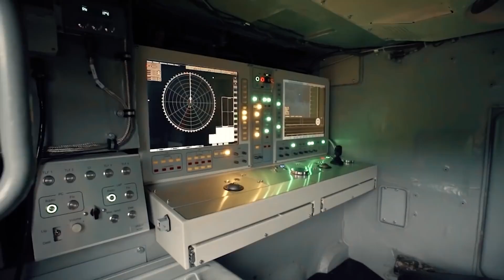From Soviet Relic to Ukrainian Secret Weapon: The KUB Missile System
Excellent news from Slovakia! Defense Minister Eduard Heger announced that the government has decided to transfer to Ukrane 13 units of MiG-29 fighter jets, as well as an unspecified number of Kub SAM systems. The 2K12 "Kub"  is a Soviet mobile air defense system.